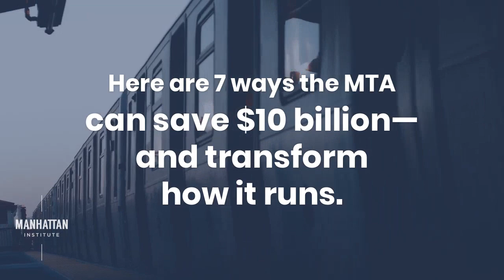Seven Ways the MTA Can Save Billions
As the beleaguered MTA anticipates a board vote on its “transformation plan,” a new issue brief by the Manhattan Institute’s Nicole Gelinas details an expansive vision for how to fix the authority’s finances and improve its performance. Beyond the $500 million in savings suggested by the current plan, Gelinas identifies seven key areas where the MTA can realize $10 billion of savings over a decade.